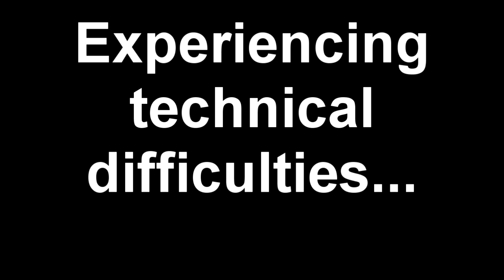Backyard Baseball Streams - Season 3 (Game 14): FINAL SHOWDOWN AT DIRT YARDS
The league series is about to end: if we win this, we'll be undefeated for the league! At least until the playoffs...